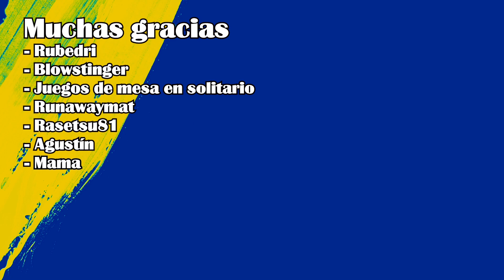Godzilla Minus One, no aceptéis imitaciones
Hoy os traigo la vuelta por todo lo alto del Godzilla de la Toho, con una Minus One que me ha sorprendido muy fuerte y para bien!